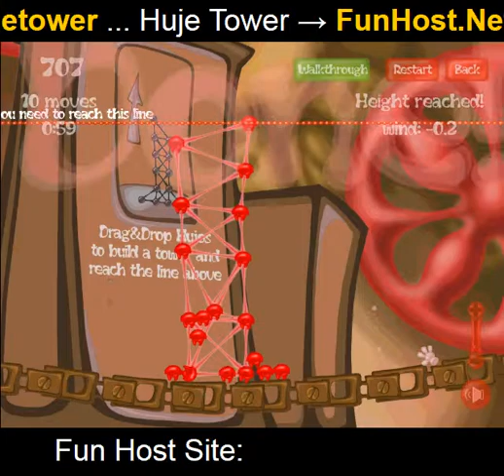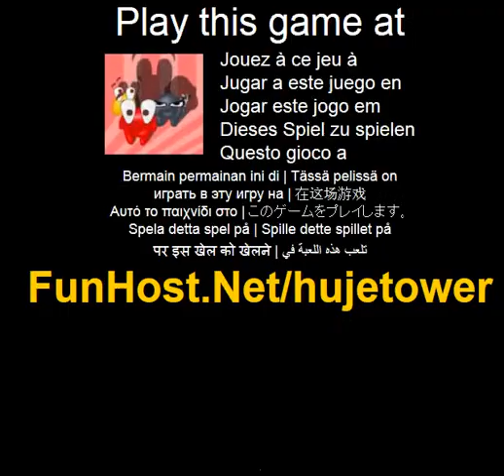Huje torn - spel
På En beroendeframkallande pusselspel med verkliga fysik, liknar World of Goo. Bygg ett torn med roliga små bakterier for att nå linje. Forsok slutfora fyra olika kapitel och alla 40 nivåer att stalla ett toppbetyg. Bygga constuctions från de lilla bakterierna att nå mållinjen. Klicka och dra Hujos och objekt for att passa ihop. Eftersom spelet fortskrider nya Hujos och objekt infors, det s upp till dig att lista ut hur man anvander dem for att nå ditt mål. Spela detta spel på Spelet - www - Facebook - Twitter - YouTube